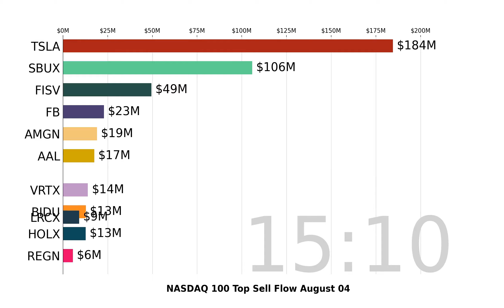NASDAQ 100 | AAPL, SBUX, TSLA | Top 10 Stock Market Stocks | Sell Flow | August 04 2020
Watch US Nasdaq top 100 stocks market move with the visualized Top 10 Stock Money Sell Flow Chart. Daily Update

Data visualization is based on Nasdaq100 stocks sell flow analyzed by Super Stocks app for August 04 2020